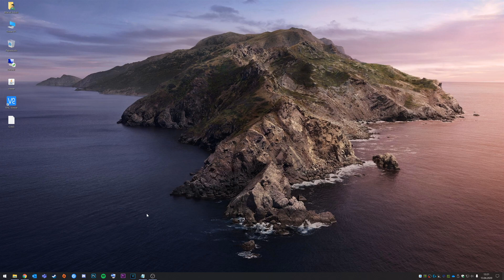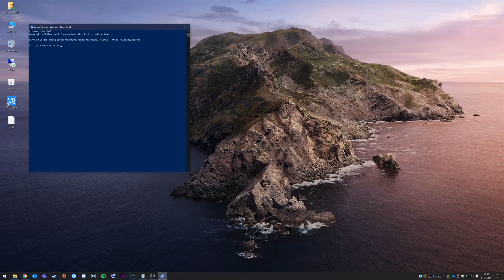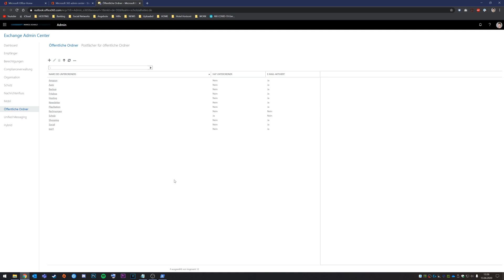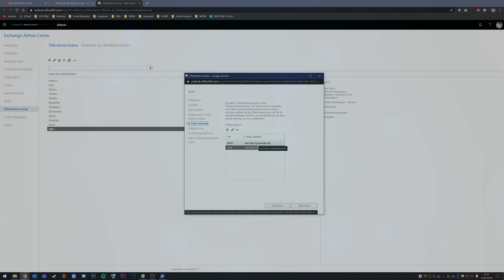Primäre SMTP Adresse eines öffentlichen Ordners anpassen in Office365 | Marcel Scholz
Hallo Leute,

ich zeige euch heute wie ihr die primäre SMTP Adresse eines öffentlichen Ordners anpassen könnt in Office365.

Hier einmal alle Befehle:

Set-ExecutionPolicy RemoteSigned

$UserCredential = Get-Credential

admin@*O365.tenent*.onmicrosoft.com

$Session = New-PSSession -ConfigurationName Microsoft.Exchange -ConnectionUri -Credential $UserCredential -Authentication Basic -AllowRedirection

Import-PSSession $Session -DisableNameChecking

Set-MailPublicFolder -Identity test1@*O365.tenent*.onmicrosoft.com -EmailAddressPolicyEnabled $false

Remove-PSSession $Session

MARCEL SCHOLZ